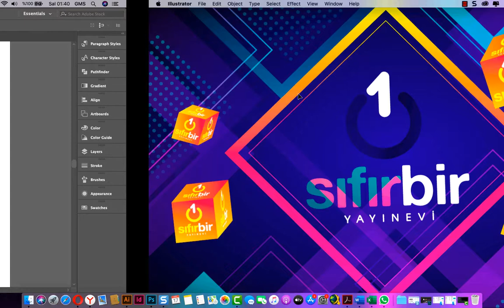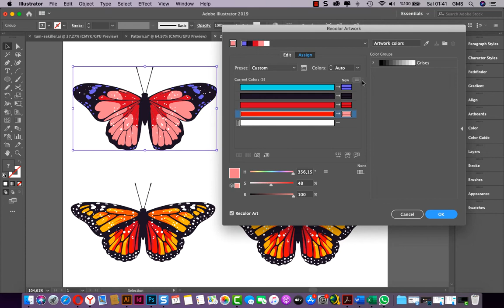ILLUSTRATOR CC Öizimi Yeniden Renklendirme eğitim videoları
ILLUSTRATOR CC ye Dair aradığınız herşey bu kitapta bir arada
Eğitim videolar ile  desteklenmiş benzersiz kaynak
Adobe Illustrator, dünyada milyonlarca tasarımcı ve sanatçının aktif olarak kullandığı vektörel grafik yazılımı olarak liderliğini sürdürmektedir. Aynı zamanda masaüstü yayıncılık için güçlü bir standart olmakla beraber moda gibi birçok farklı alanda trendini yükseltmektedir. Örneğin, bir grafikerin perspektifiyle mükemmel görünüme sahip logolar, grafikler, simgeler, el ilanları, broşürler, kartvizitler, reklam panoları, davetiyeler gibi birçok görsele dönüşebilir.
Illustrator; hayallerinizi çizime, çizimlerinizi bir sanat eserine dönüştüren yegâne bir yazılımdır. Yeter ki bir hayaliniz, sanatsal bir düşünceniz, bir bakışınız olsun.
Bu eser ile kendi düşünsel gücünüze ve ufkunuza Illustrator CC’nin gücünü ekleyerek bir yolculuğa çıkacaksınız ve Illustrator’a ait gelişmiş birçok özellik ve tekniklere de vâkıf olacaksınız. Eğitim videolarında, gelişmiş örnek uygulamaları ve Illustrator tekniklerine ait görsel anlatımları bulabilirsiniz.
Kitapta yer alan başlıca konu başlıkları şunlardır:

• Basit ve Karmaşık Çizimler Yapma
• Renklerle Etkileşim
• Canlı Renklerle Boyama
• Şekilleri Uygun Formatta Birleştirme
• Degrade Renklerle Serbest Tarzda Renklendirme
• Şekil ve Renkleri Harmanlama
• Şekiller Üzerinde Gelişmiş Düzenleme İşlemleri Yapma
• Şekil Oluşturma Aracı ile Hızlıca Şekilleri Birleştirme
• Yolları Ayırma, Birleştirme ve Kesme İşlemleri
• Çizimi ya da Bitmap Resimleri Başka Bir Çizimle Maskeleme
• Tipografi Çalışmaları
• Katmanlarla Etkileşim
• 3 Boyutlu Görseller Oluşturma
• Perspektif Çizimler Yapma
• Hazır Grafik Stilleri Kullanma
• Bitmap Resimleri Vektörel Grafiğe Dönüştürme
• Kırpma Maskeleriyle Çalışma
• Birden Fazla Çalışma Yüzeyi Kullanma
• Gelişmiş Yazdırma, İhraç ve Paketleme Seçenekleri
• Örnek Video Uygulamaları ve Illustrator Teknikleri

Bilgisayar programcılığına diar aradığınız tüm eğitmleri sayfamızdan ücretsiz olarak kullanabilir  ve kendinizi geliştirebilirsiniz. İlgilendiğiniz alan ile ilgili Kitaplarımız dan faydalanabilrsiniz.
01 Yayınevinden Merhaba

Günümüz teknolojisinde kullanılan programların ve yazılımların temelinde aslında sadece 0 ve 1 vardır.
Hayatımızı kolaylaştıran bu teknoloji ve yazılımlar varsa bu 0 ve 1 rakamları sayesindedir.

Bizde bundan ilham alarak bu yola çıktık. Küçük bir adım attık ama aslında büyük ve uzun bir yolculuğa çıktık.

Mottomuz "Bilişimin gücü"

01 Yayınevi olarak en güncel programların en iyi içeriğe sahip kitaplarını çıkarmayı hedef aldık.

Tecrübeli kadromuz ve profesyonel alt yapımız ile en iyisini yapmaya söz veriyoruz.